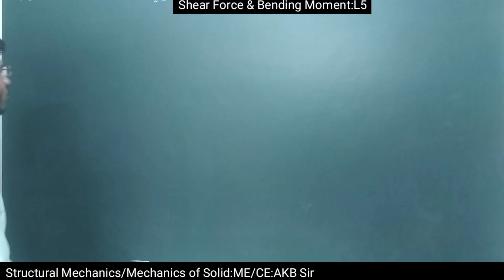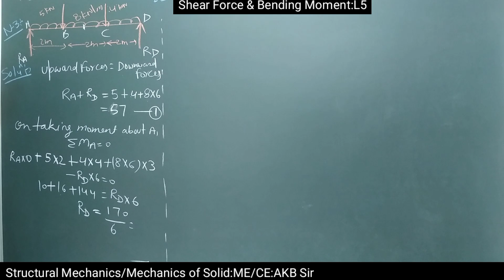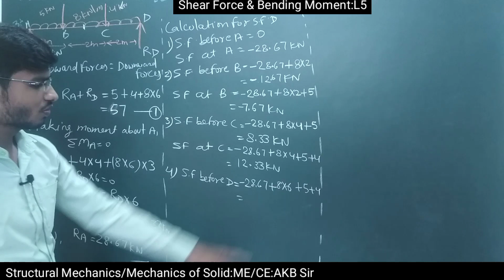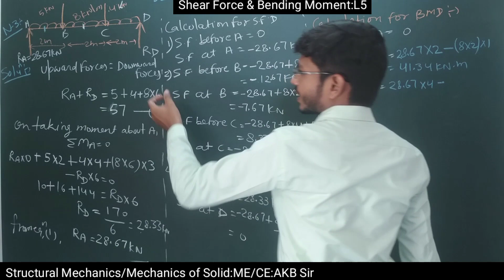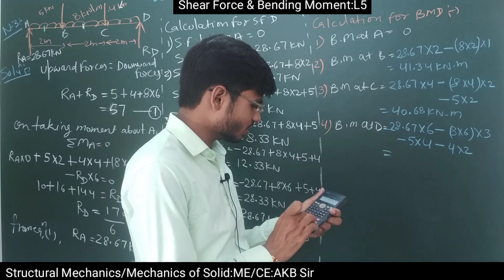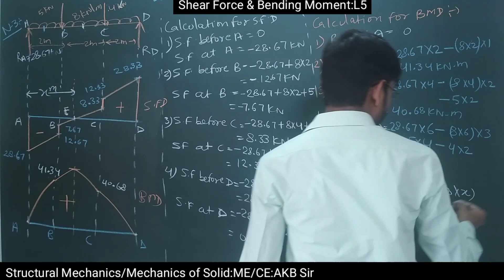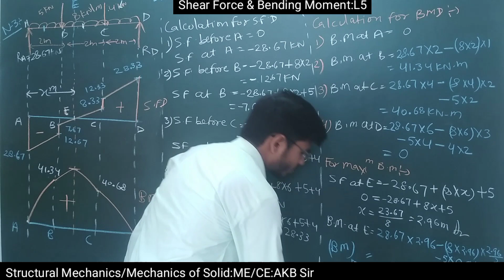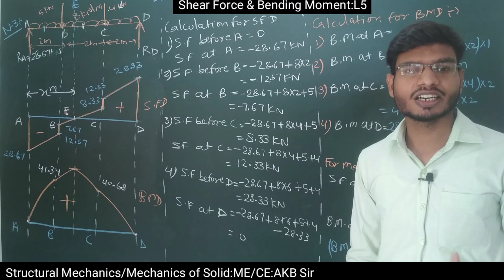Lect-5 || SFD/BMD for SSB with Point load & UDL || Structural Mechanics/MOS || By Ankur Bansal Sir